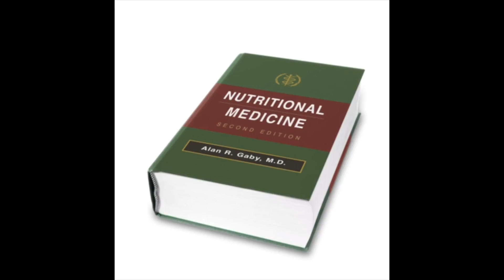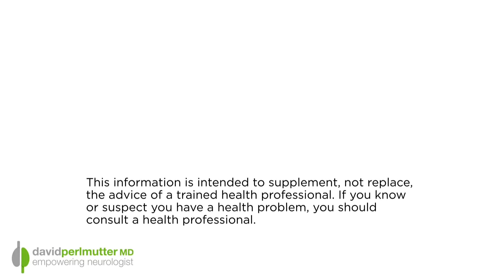Importance of Nutrition-Based Treatment - with Dr. Alan Gaby | The Empowering Neurologist EP. 111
Some 30 years ago I had the opportunity to attend a medical conference and heard a presentation by Dr. Alan Gaby. Truthfully, this event marked a turning point in my career destiny for reasons that we will touch upon in this interview. But suffice it to say that I have a great deal of gratitude in my heart for the dedication to the art of medicine that so characterizes Dr. Gaby’s efforts over so many productive years.

Dr. Alan Gaby received his undergraduate degree from Yale University, his M.S. in biochemistry from Emory University, and his M.D. from the University of Maryland. He was in private practice for 19 years, specializing in nutritional medicine. During that time he developed a wide spectrum of innovations that remain in widespread use today.

He is past-president of the American Holistic Medical Association and has given expert testimony to the White House Commission on Complementary and Alternative Medicine on the cost-effectiveness of nutritional supplements. He is the author of Preventing and Reversing Osteoporosis (Prima, 1994) and The Doctor’s Guide to Vitamin B6 (Rodale Press, 1984), and the co-author of The Patient’s Book of Natural Healing (Prima, 1999). Dr. Gaby has written numerous scientific papers in the field of nutritional medicine. He has been the contributing medical editor for theTownsend Letter for Doctors since 1985, and served as contributing editor for Alternative Medicine Review from 1996 to 2010.

Over the past 36 years, Dr. Gaby has developed a computerized database of more than 28,000 individually chosen medical journal articles related to the field of natural medicine. He was professor of nutrition and a member of the clinical faculty at Bastyr University in Kenmore, WA from 1995 to 2002. He has appeared on the CBS Evening News.

In 2010, Dr. Gaby completed a 30-year project: the textbook Nutritional Medicine. Dr. Gaby has culled more than 40,000 research studies and evidence from his clinical practice to create Nutritional Medicine, which discusses more than 400 different health conditions and disorders. It also contains 60 chapters on individual therapeutic agents (vitamins, minerals, amino acids, and other natural substances) including biochemical effects, clinical indications, signs and symptoms of deficiency, adverse effects, drug interactions, nutrient interactions, and dosage and administration. Chapters on fundamentals of nutritional medicine (including dietary fundamentals, food additives, reactive hypoglycemia, food allergy, “sub­laboratory” hypothyroidism, and candidiasis) are also included.

Nutritional Medicine is a foundational cornerstone and should be on the desk of every healthcare practitioner, in my opinion. Importantly, we now have the second edition of Nutritional Medicine, which includes all of the information from the first edition with additions and modifications based on new research.

I encourage all of you to visit Dr. Gaby’s where you’ll find sample chapters from this newly revised text.